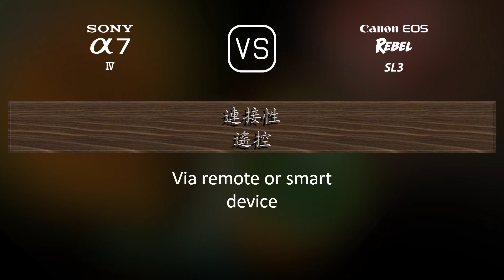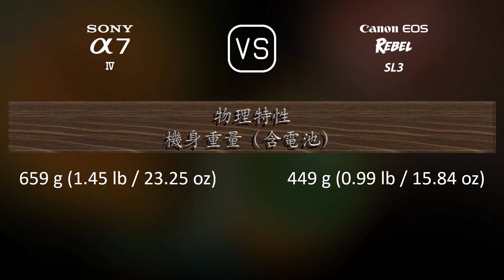Sony A7 IV 與 Canon EOS Rebel SL3 的規格比較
本片是 Sony A7 IV 與 Canon EOS Rebel SL3 的功能概述和規格比較 (comparison of specifications)，希望對您有所啟發。感謝您的支持。

00:25 推出
00:33 機身
00:40 影像感測器
01:01 影像
01:16 光學與對焦
01:41 屏幕
01:58 取景器
02:13 攝影功能
03:06 錄像功能
03:20 儲存
03:24 連接性
03:49 物理特性
04:07 雜項